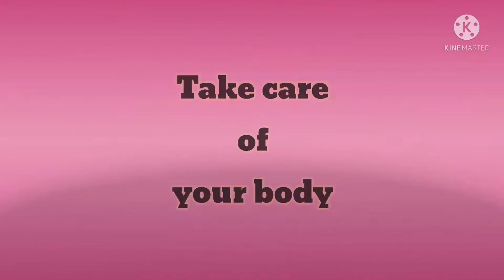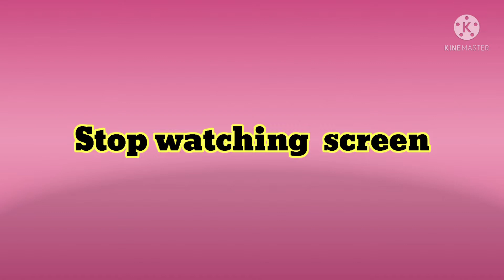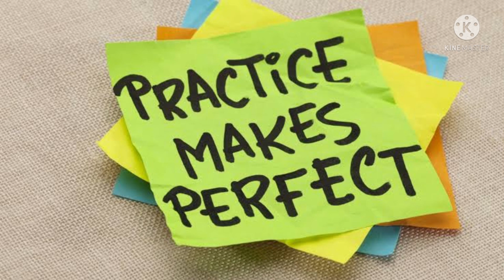7 things u must do before you sleep.....